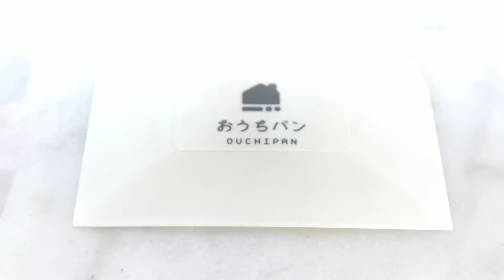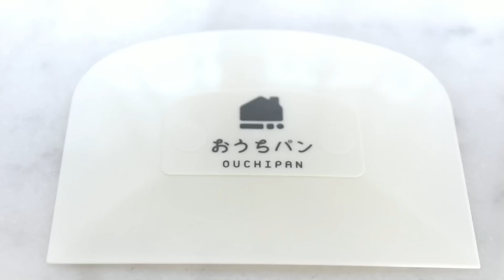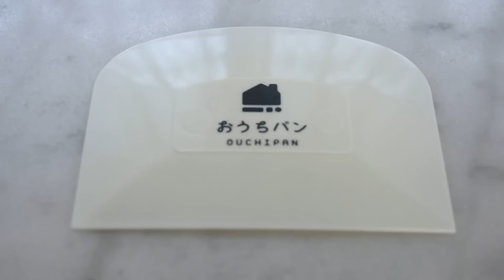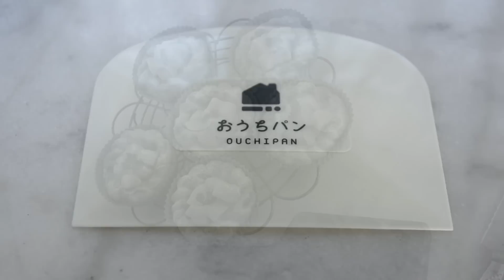夏のアフターヌーンティーに👌ピーチフロマージュブレッドで癒しのひと時🍑/パン作り/Easy and Unique Bread Recipe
けだるい夏の午後、癒しのティータイムを
こんなパンと共に過ごしてみてはいかがでしょうか？

視聴者さんからのリクエストで
とってもお洒落で可愛く、
めちゃくちゃ美味しいパンが出来上がりました🥰💖

Have a relaxing tea time on a lazy summer afternoon.
How about spending time with bread like this?

At the request of viewers
It is very fashionable and cute.
A very delicious bread was made. 🥰 💖

爽やか夏パン↓
爽やか🍋夏パンでリフレッシュ！レモンカスタードブレッドの作り方/パン作りVlog
★Peach Fromage bread★
ピーチフロマージュブレッド

【6個分】
強力粉（春よ恋）　180g
薄力粉（ドルチェ）　20g
砂糖　20g
バターミルクパウダー　6g
（スキムミルクで代用出来ます）
塩（ゲランドの塩 ）　3g
（普通の塩で代用可能です）
牛乳　50g
水　　80g

【フィリング】
（ピーチフロマージュクリーム）
クリームチーズ　120g
白桃ジャム　　50g
※アヲハタまるごと果実白桃を使用しました。
【作り方】
室温に戻し柔らかくなったクリームチーズに白桃ジャムを混ぜる

🙇‍♀️チーズが苦手な方へ🙏
カスタードクリームでも代用出来ます😊
（ピーチカスタードクリーム）
カスタードクリームパウダー   60g
牛乳　　　110g
白桃ジャム　　50g
※アヲハタまるごと果実白桃を使用しましたが、甘さ控えめがいい方は桃缶の果肉を細かく切って入れても大丈夫です。
【作り方】
カスタードクリームパウダーに冷たい牛乳を入れてよくかき混ぜ、その中に白桃ジャムまたは桃の果肉を入れて混ぜ合わせる。

【トッピング】
⭐︎桃のコンポート
桃　2個
水　　500g
グラニュー糖　80g
レモン果汁　大さじ2

【桃のコンポートの作り方】
桃は皮の表面のうぶ毛を手で優しく水洗いし、割れ目に沿って種が当たる所まで包丁で切る。半分に切れたらスプーンなどで種に沿って切れ目を入れて種を取り除く。
鍋に水、グラニュー糖、レモン果汁を入れ、そこに桃を入れる。（皮部分を下に）沸騰したらオーブンシートなどで落とし蓋をして弱火で５分。裏返して落とし蓋をして再び弱火で５分。
※桃の硬さで加熱時間は調整してください。
耐熱容器にシロップと一緒に入れて冷ます。冷めたら薄皮を剥し冷蔵庫で一晩冷やす。

【発酵】
一次発酵　35℃   50分程度で生地が2倍ぐらいになるまで発酵させる。
二次発酵　35℃   40分程度

【ベンチタイム】
全体の生地から25gを6個、残りを生地を6分割して15分のベンチタイム

【成形】
25gの生地を10cmぐらいの円形に伸ばし、カップの底に沿わすようにいれる。
残りの6分割した生地を横20cmに伸ばし筒状に巻く。６個出来たら最初に筒状にした生地を手で36cmまで棒状に伸ばし、縦に半分に切り交差させてカップの縁に沿わすようにリング状にして入れる。

【焼成】
塗り卵
二次発酵後、真ん中にピーチフロマージュクリームを入れて焼成。
180℃    13分

【トッピング】
桃のコンポートをトッピング
※白桃の缶詰や市販の桃のコンポートで代用できます。
※動画ではナパージュを付けてトッピングしていますが、無くても大丈夫です。
※彩りをプラスするためにチャービルをトッピング
※最後の仕上げに外周の生地部分に粉糖でアイシング

【使用したカップ】
ペットカップ ナチュール
90mm×Ｈ30mm

Peach Fromage bread

[6 pieces]
Bread flour (Haruyokoi) 180 g
Cake flour (Dolce) 20 g
20 g sugar
Buttermilk powder 6g
(Skim milk can be substituted)
Salt (gerande salt) 3g
(You can use regular salt instead.)
Milk 50 g + 80 g water

[Filling]
(peach fromage cream)
Cream cheese 120 g
White peach jam 50 g
*I used whole Aohata fruit white peach.
Put it back to room temperature and mix the softened cream cheese with white peach jam.

🙇‍♀️ For those who do not like cheese 🙏
You can also use custard cream as a substitute. 😊
(peach custard cream)
60 g custard cream powder
Milk 110 g
*I used whole Aohata fruit white peach, but if you prefer less sweetness, you can cut the flesh of the canned peach and put it in.
Add cold milk to the custard cream powder and mix well, then add white peach jam or peach pulp and mix.

[Topping]
⭐︎ Peach Compote
2 peaches
500 g water
Granulated sugar 80 g
2 tablespoons lemon juice

[How to make peach compote]
Gently wash the hairs on the surface of the peach skin with water, and cut the peach along the crack until the seeds hit. After cutting it in half, use a spoon to make cuts along the seeds and remove the seeds.
Put water, granulated sugar and lemon juice in a pot and add the peaches. Bring to a boil (skin side down), cover with baking paper, and cook over low heat for 5 minutes. Turn over, cover with a drop-lid, and cook over low heat again for 5 minutes.
*Adjust the cooking time according to the hardness of the peaches.
Put it in a heat-resistant container with the syrup and let it cool. Once cooled, peel off the thin skin and chill in the refrigerator overnight.

[Fermentation]
Let it rise for the first time at 35 °C for 50 minutes until the dough doubles in size.
Secondary fermentation: about 40 minutes at 35 °C.

[Bench time]
Add 6 pieces of 25 g from the whole dough. Divide the rest of the dough into 6 pieces and let them sit for 15 minutes.

[Shaping]
Roll out 25 g of dough into a 10 cm circle and line the bottom of the cup.
Roll out the remaining 6 pieces of dough 20 cm wide and roll into a cylindrical shape. When 6 pieces are made, roll out the cylindrical dough into a 36 cm cylinder by hand, cut it in half lengthwise, and put it into a ring along the edge of the cup.

[Baking]
coated egg
After secondary fermentation, put peach fromage cream in the center and bake.
13 minutes at 180 °C

[Topping]
Top it with peach compote.
*You can substitute canned white peach or commercial peach compote.
*In the video, Nappage is added as a topping, but you don't need it.
*Top with chervil to add color.
*Finally, icing the outer dough with powdered sugar.

[Cup used]
Pet Cup Natural
90mm×H30mm

MUSIC index
1. É Assim Mesmo - Clara Mendes
2. I'll Get Over You - Loving Caliber
3. ES_Tudo Tem Seu Lugar - Clara Mendes
4. Gloria Please - Gloria Tells.mp3
5. Reasons To Stay - OTE
6. Shine On You - Gloria Tells
7. It's a Magic Thing - J.F. Gloss.mp3
8. Out Of Control - Gloria Tells
9. Heart On The Run - Park Lane